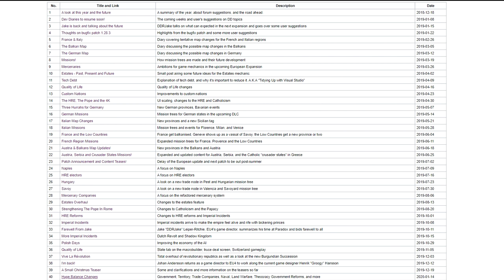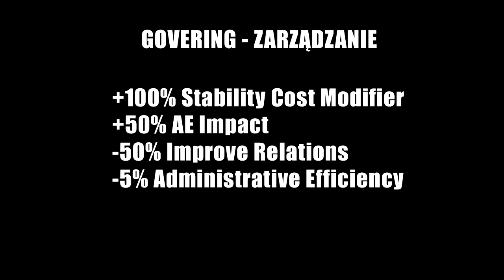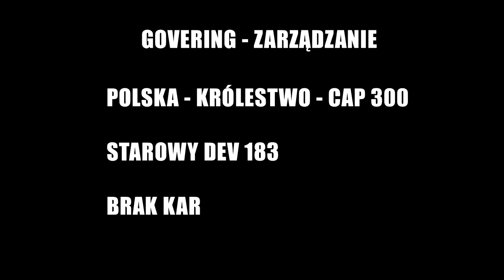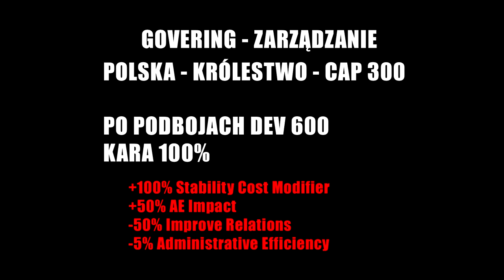Koniec z najemnikami? Nowy system state-ów? Patch 1.30 | EU4